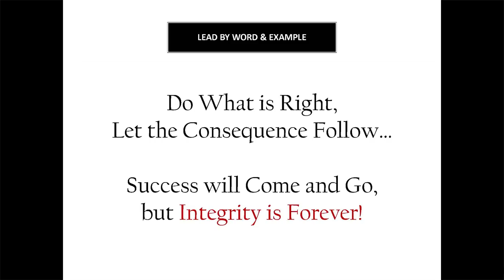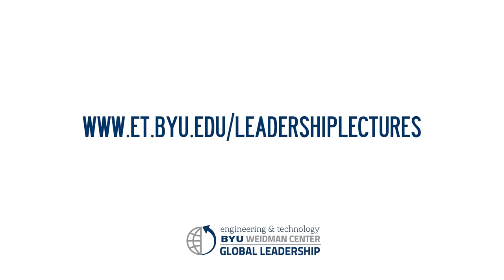Making Integrity Your Highest Priority - Amy Rees Anderson - BYU Weidman Center Leadership Lectures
Amy Anderson states that integrity is the highest priority as a leader.  She explains how success follows those who have integrity.